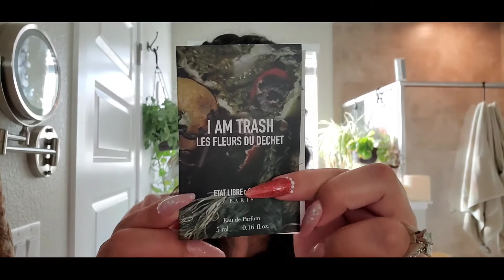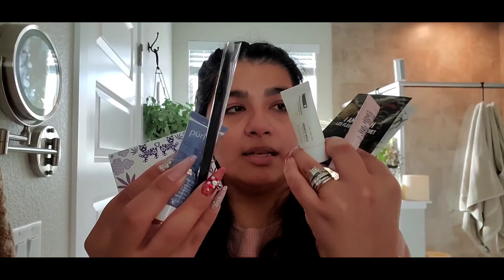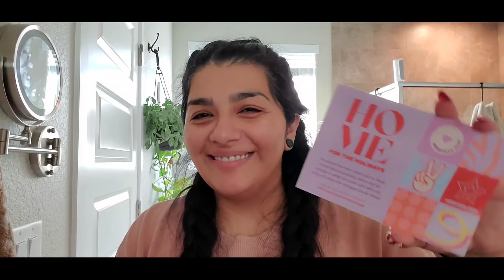DEC Double ipsy unveiling!!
MY LINK FOR ALLURE $23 A MONTH

THANK YOU IF YOU USE ME LINKS 😊😘